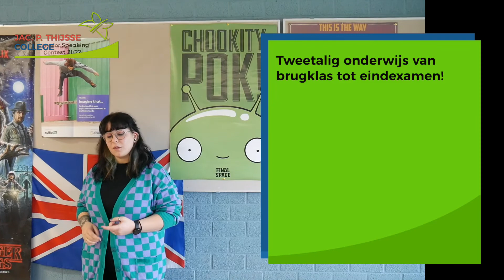Tweetalig onderwijs | Jac. P. Thijsse College Castricum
Onderdeel van de informatieavond van het Jac. P. Thijsse College Castricum